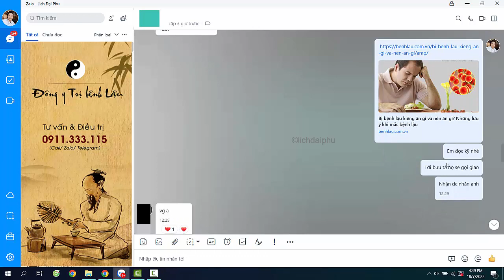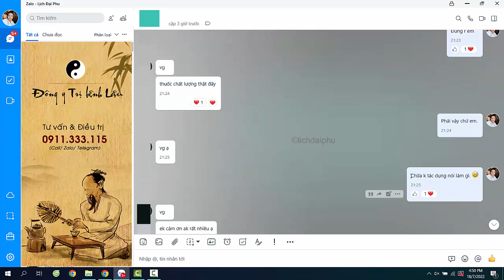Chữa khỏi bệnh Lậu cho bệnh nhân ở Hưng Yên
KÊNH: LỊCH ĐẠI PHU
© Bản quyền thuộc về LICHDAIPHU
© Copyright by LICHDAIPHU ☞ Do not Reup